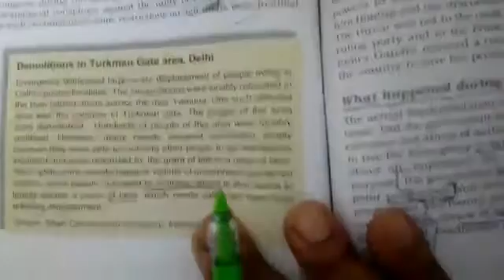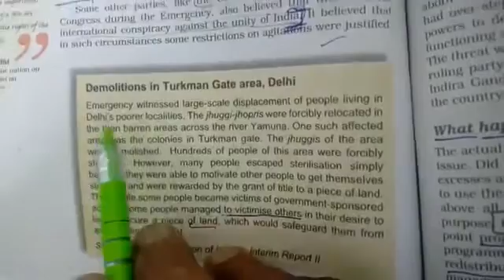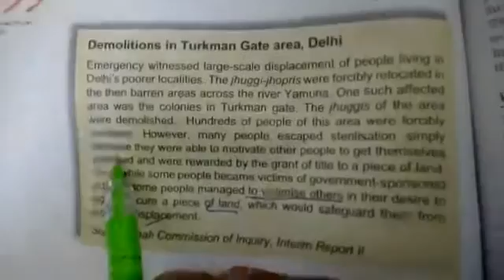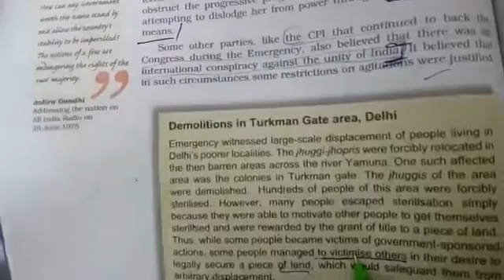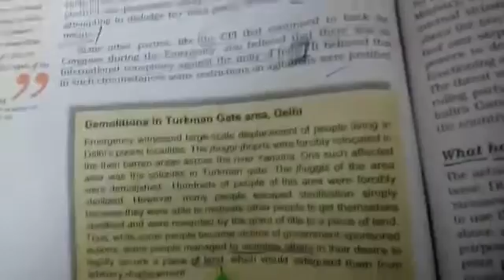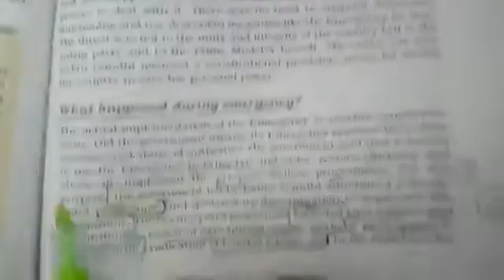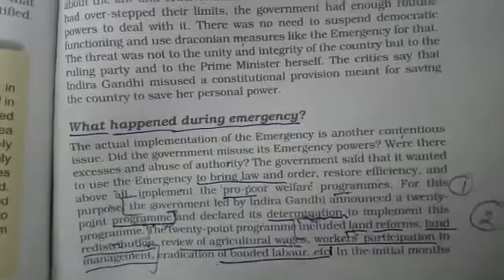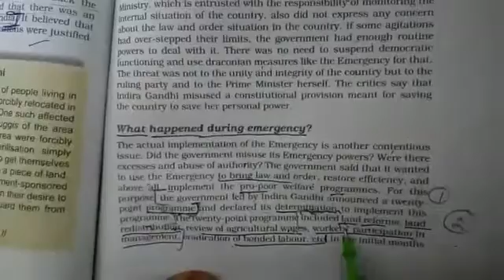TCS XII Pol Sc What happend during emergency Lect 1